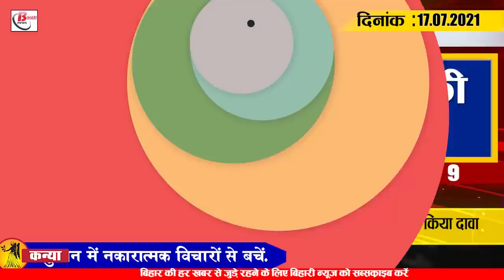Today Bihar Evening breaking news of 17 July on Weather update,vijay Sinha,IGIMS,Mahavir mandir.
Latest today Bihar evening news of 17 July on Weather update,vijay Sinha,IGIMS,Mahavir mandir.

1. Bihar gets 8th position in vaccination case

2. Dry spell to continue for a week in the state

3. Bihar launches initiative to make five railway stations world class stations
4. Primary Health Centres and Health Sub-Centres to be opened at assembly level
5. Govt to provide laptops and tabs for free to government school college children
6. Secondary teachers to get their salaries paid soon
7. Order to keep evm ready for Panchayat elections in 15  days

8. cng to run among Buddhist tourist destinations

9. Assembly Speaker Vijay Sinha claims 90  per cent of members are vaccinated

10. PatnaHighvCourt tightens strict urea on patna university hostels

11. Officials removed from field in illegal sand mining case to be hit

12. Newly constructed oxygen plant at IGIMS in Patna to be launched tomorrow

13.  Ongoing campaign in Ayodhya to take control of Mahavir temple

14. VijaySinha makes statement in mlas assault case

15. RaviKishan, who won national awards for Hindi and Bhojpuri films, has his birthday today

Today's question is as follows: According to you, which scheme of the Government of Bihar do you find the most successful so far?